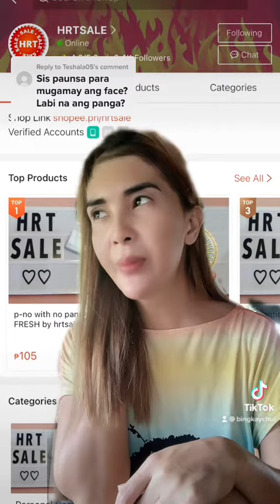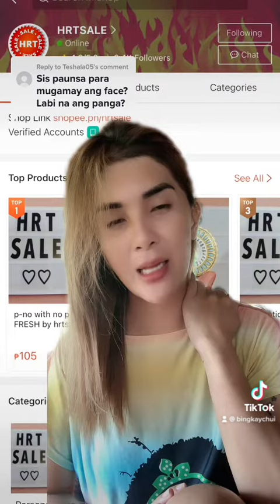Adviced 69 (contouredface)